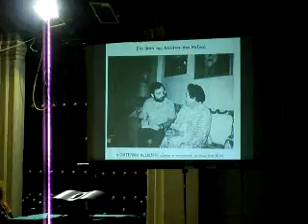07/07/20.01 Symi Festival - Tribute to Diakoyiannis #1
Symi Festival 2007 - Tribute to Giannis Diakogiannis: Travelogue of the world through the writings and reports of Yiannis Diakoyiannis